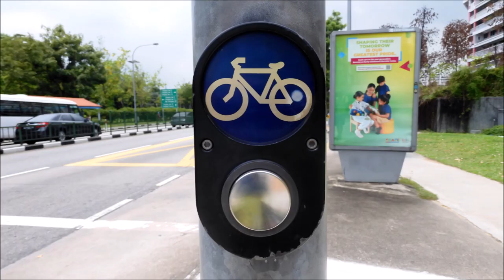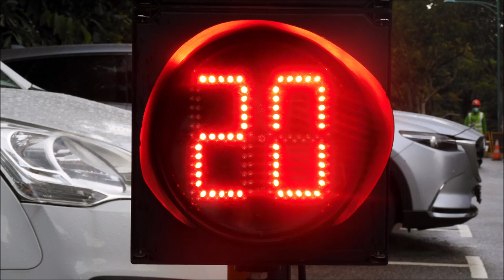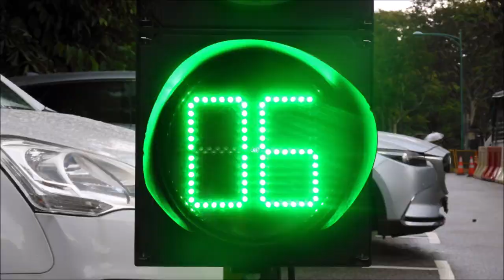The Best of Singapore Traffic Lights Featuring Pedestrian Crossing Buttons in April 2021